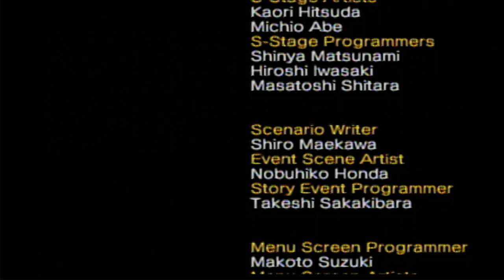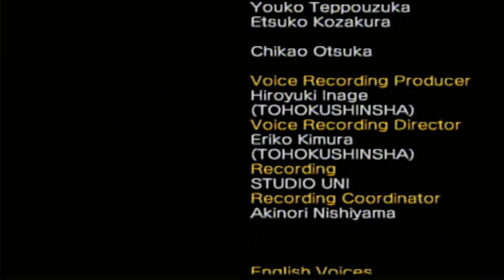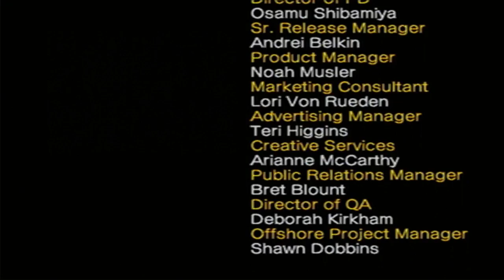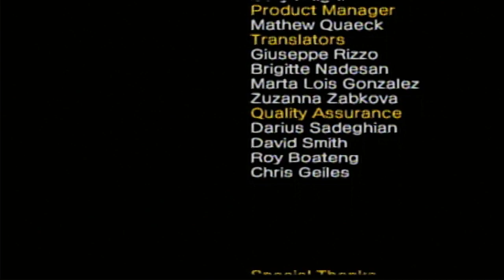Sonic Hero's Final part. the boss is toastI also do a speedrun on 2 stages afterwards just for fun.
Final boss goes down with no problem. As for the 2 stages I do Seaside Hill, and Rail Canyon to see how fast I can do it just for fun though!